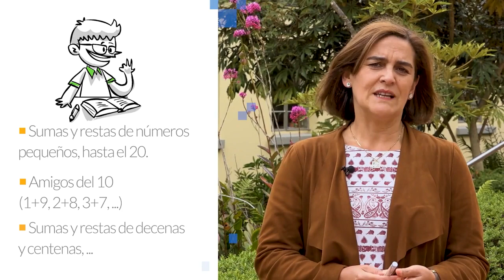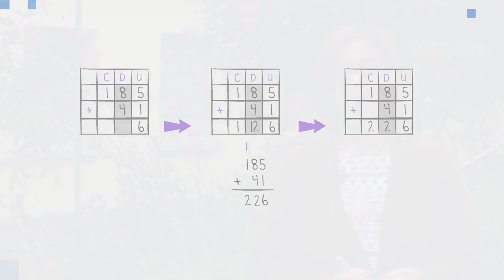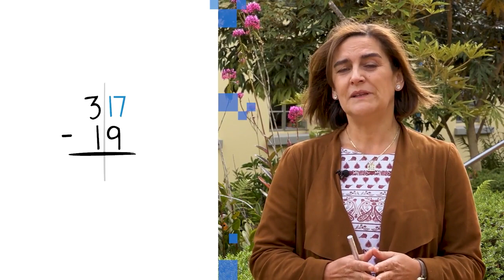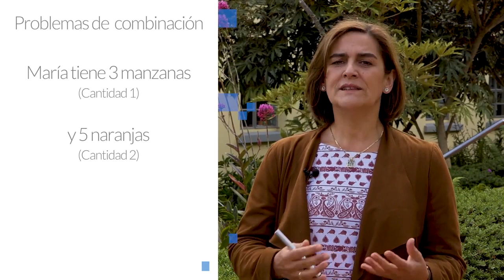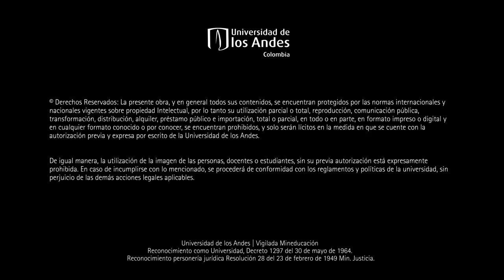PRIMAT_C2M2L4 - Aprendizaje de la adición y la sustracción parte 2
Recapitula los puntos clave del módulo actual con este resumen conciso. Este video consolida la información para reforzar la comprensión y preparar a los estudiantes para el siguiente nivel de aprendizaje.